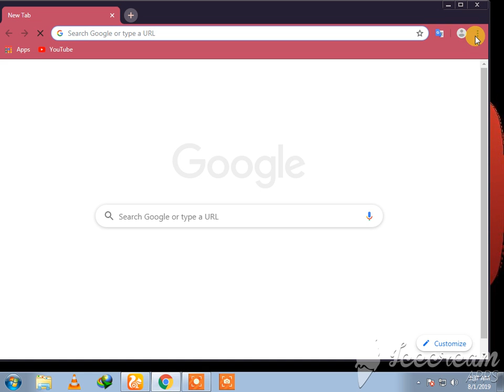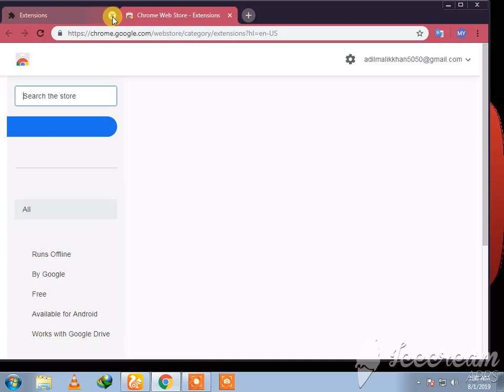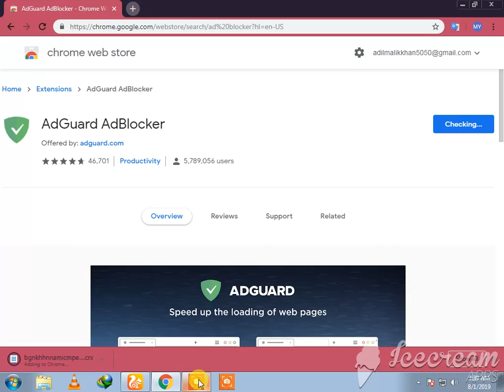how to block ads on google chrome hindi/urdu